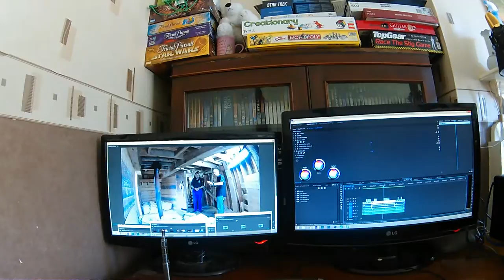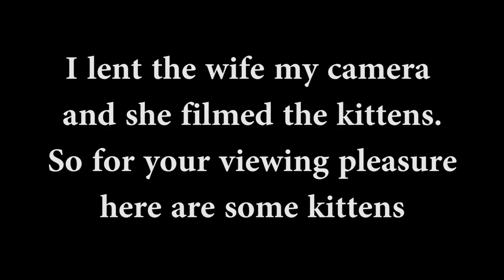Nothing happened today WTF!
Nothing much happened today. Mine you, it happened suddenly.